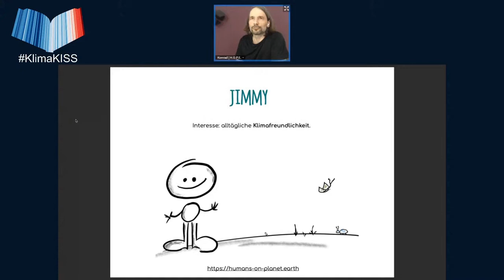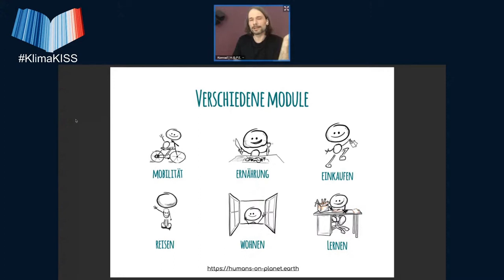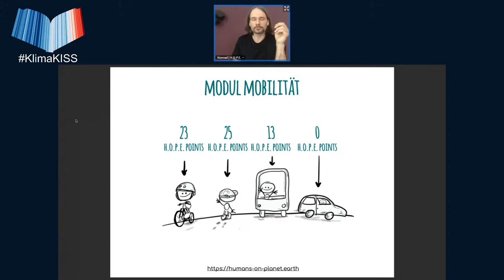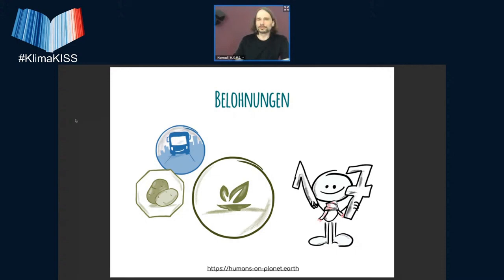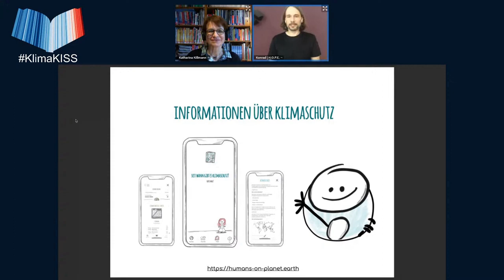H.O.P.E. – humans on planet earth - Klima in der Schule Symposium Ostern 2021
Dieser Vortrag von Konrad Licht wurde am 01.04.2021 aufgenommen als Livestream auf dem KISS - Klima in der Schule Symposium der Scientists 4 Future.

Kurzbeschreibung des Vortrags:
Klimafreundlichkeit neu entdecken, feiern und verbreiten. H.O.P.E. bereichert die Lernlandschaft um eine fröhliche Klimaschutz-Abenteuer-Lern-App.

Das Projekt H.O.P.E. – humans on planet earth ist eine Antwort auf den Klimawandel. Die hoffnungsvolle Grinsebacke Jimmy binteressiert sich nur für eine Sache: Klimafreundlichkeit. Er lädt dich auf spielerische Weise ein, deinen Alltag von nun an Schritt für Schritt klimafreundlicher zu gestalten. Das macht er ganz ohne erhobenen Zeigefinger! Sein Werkzeug dazu ist die H.O.P.E. App. In ihr inspiriert Jimmy dich und feiert alles, was du Klimafreundliches machst. Klimaschädliches Verhalten ignoriert Jimmy übrigens. So ist er halt.